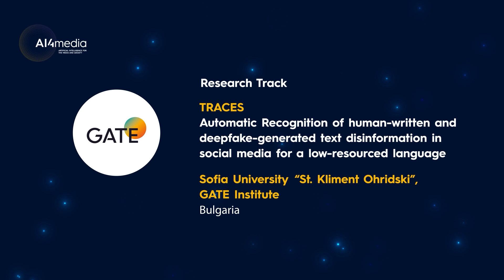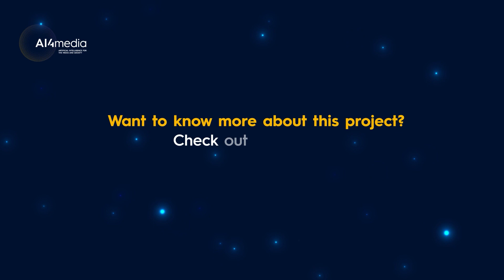Meet the TRACES project by GATE Institute, Sofia University supported under AI4Media 1st Open Call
This video introduces us to TRACES project “Automatic Recognition of human-written and deepfake-generated text disinformation in social media for a low-resourced language” presented by Irina Temnikova from Sofia University “St. Kliment Ohridski”, GATE Institute.
TRACES project was funded in the AI4Media first Open Call under the application track.